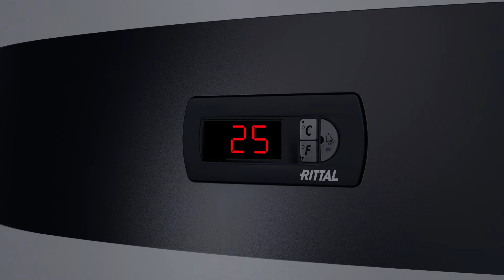Chiller da parete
Chiller Rittal per montaggio da parete